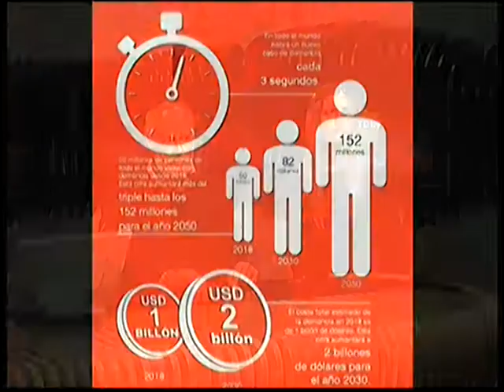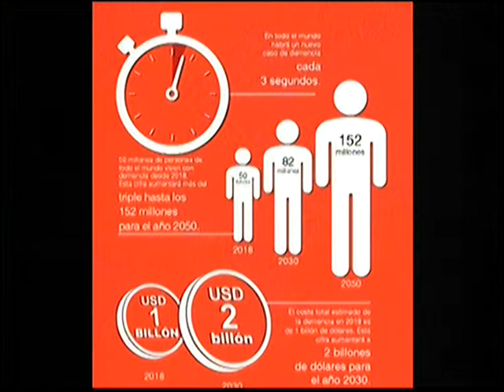IPSICO 19 09 19 ECO TV